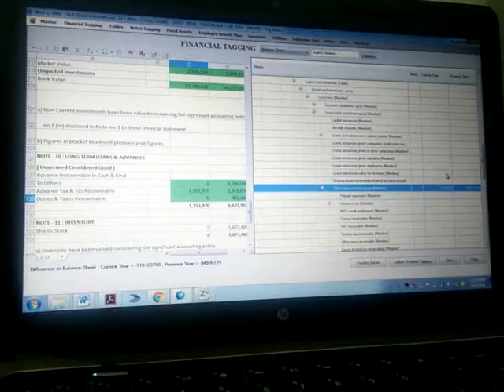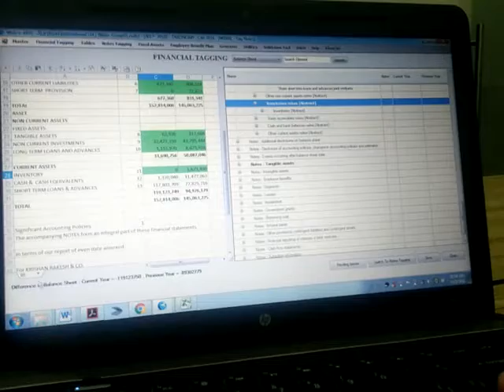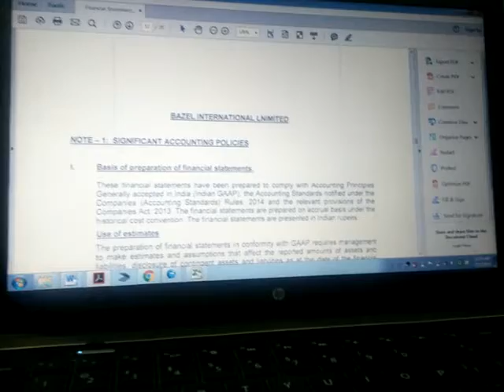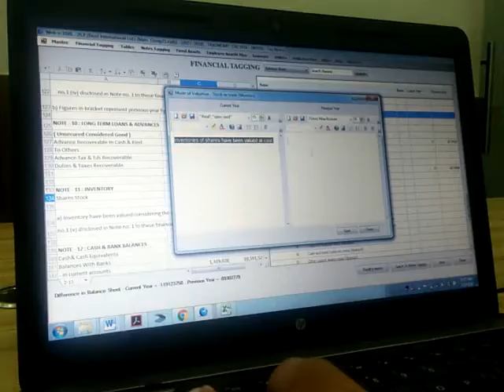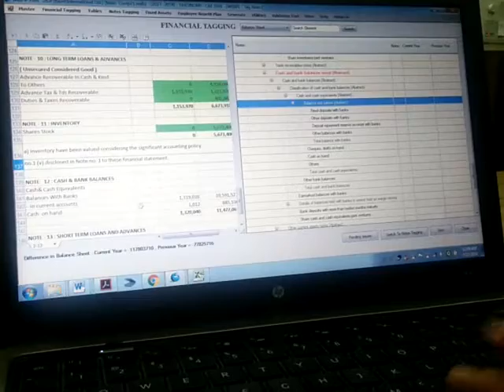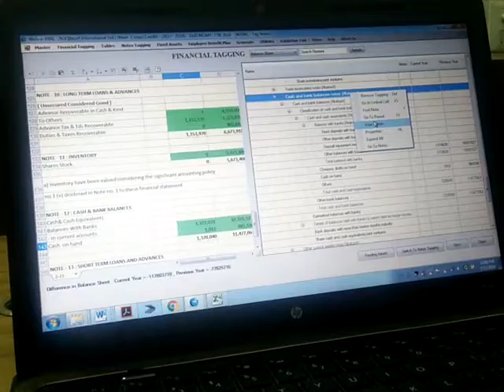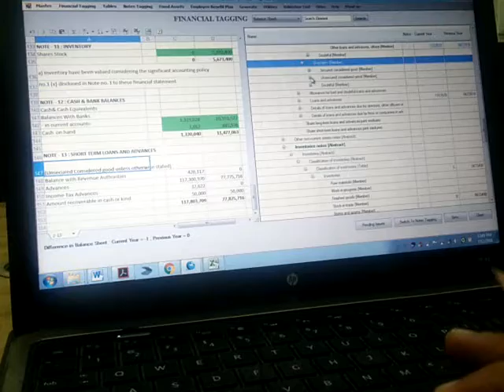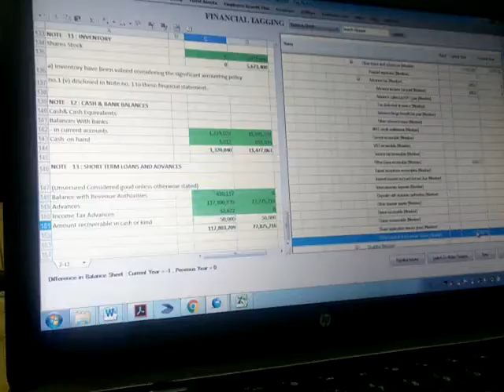XBRL Financial Tagging